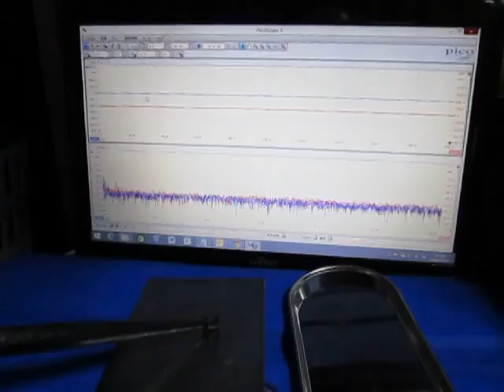超音波実験・Ultrasonic experiment